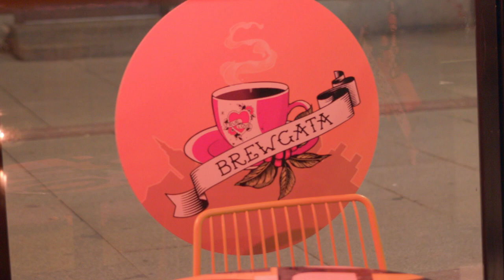JANOS - SWEET 16 @ BREWGATA OSLO -19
JANOS performing SWEET 16 @ Brewgata Oslo, 16/2-2019.

Vid by: DRØBAK Event Film